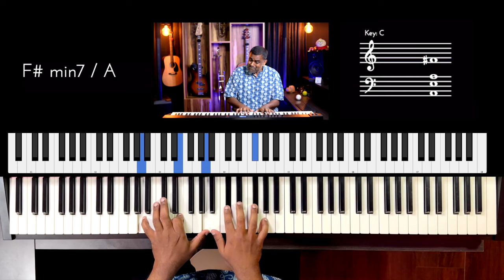Riff #3202 - Jason Zac